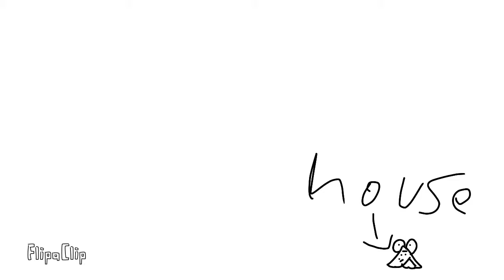Lemons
FlipaClip - Lemons